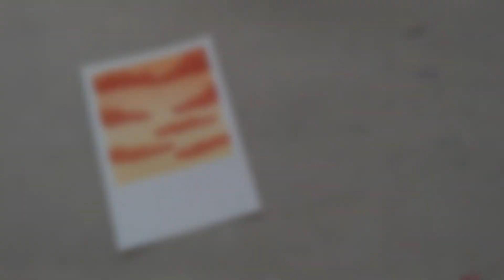Painting a Polaroid • Speed Painting WATERCOLOUR • Paint With Me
Hi everyone.

I am really excited about my self art project. I really want to experiment & learn to improve my art & watercolor technique through this series. I'll be doing this until I'm done.

I really appreciate all your support.  Have a nice day.